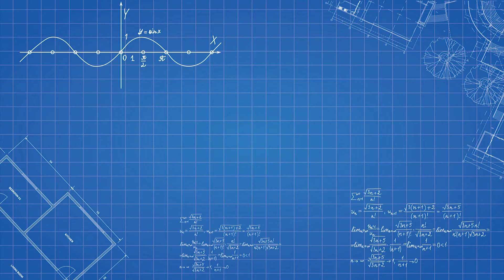LAB IN YOUR GRASP - KARAKTERISASI MATERIAL BETON : 03 KEHALUSAN SEMEN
Pada segmen kali ini, kami, Adlizi dan Panglima akan menunjukkan proses pengujian di laboratorium beton dan bahan dari pengujian karakterisasi material; pembuatan pasta dan mortar; pembuatan produk beton silinder, balok, kubus; produk paving dari produk konvensional sampai produk geopolimer serta pengujian pasta, pengujian beton, pengujian paving dan pengujian-pengujian laboratorium beton dan bahan yang belum pernah kalian lihat.

Pada video kali ini kami akan menunjukkan cara pengujian kehalusan Semen PCC (Portland Compocite Cement)

Cek juga Instagram kami di @SipiruAishiteru untuk info-info menarik dan edukatif mengenai ketekniksipilan
Instagram : @adlizier  |  @panglimaibnunorman

Recorded by : PANGLIMA, VERDI, ADLIZIE
Editor : PANGLIMA, SHAHIB